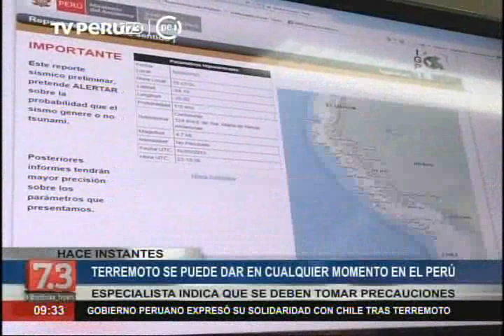IGP: Perú no está exento de sismos de gran magnitud